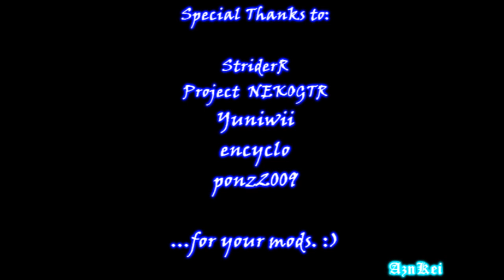GTA San Andreas: Hyperdimension Neptunia edition (part25) (720p)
This is me (AznKei) playing Grand Theft Auto San Andreas: Hyperdimension Neptunia edition, a modified version of the game where the original characters are replaced with Hyperdimension Neptunia characters along with characters from another anime or video game series.

In this part, I'm going through mission 46 of this game which is "Snail Trail".

Special thanks of the following authors, along with their links, for their wonderful mods:

Also, all the original contents of this game belongs to Rockstar North.